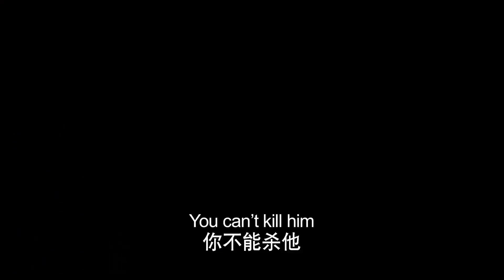THE KING'S WOMAN Official Trailer #2 | Chinese Drama (Eng Sub) | HLBN Entertainment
Synopsis: Gongsun Li, a beautiful commoner, has been studying Kung Fu from her grandfather alongside two senior apprentices ever since she was a little girl. During her youth, she saves a boy named Ying Zheng, who later becomes the King of Qin. Her world is turned upside down when war breaks out amongst the warring states and her grandfather is killed by the Qin army. As a result, Gongsun Li is forced to flee her hometown. Her longtime senior, Jing Kie, is then poisoned for attempting to protect her. In order to obtain the cure for Jing Ke, Gongsun Li chooses to marry the king, Ying Zheng, who is responsible for invading her nation and murdering her grandfather. Soon after, Gongsun Li discovers that she is pregnant with Jing Kie’s child. When Ying Zheng’s discovers Gongsun Li’s pregnancy, he comes to her aid by claiming that he is the father of the child, which deeply moves Gongsun Li. In order to ensure the safety of Gongsun Li and her child, Han Shen, Gongsun Li’s other senior, chooses to become an imperial bodyguard in the palace. Faced with the dangers and perils of life in the palace, Gongsun Li develops into a strong woman and eventually earns people’s respect through her wisdom and kindness.

Starring:
Dilraba Dilmurat as Gongsun Li
Vin Zhang as Ying Zheng
Li Tai as Han Shen
Liu Chang as Jing Ke
Zhang Xuan as Ge Lan